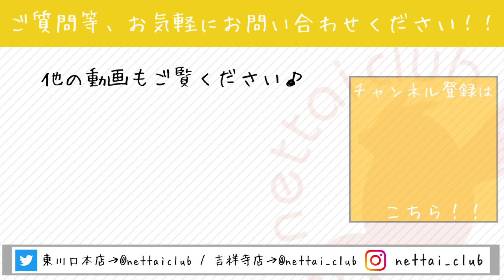ワクチン２回済み！むっちむちなニューターフェレット（セーブル）の男の子です♪ 吉祥寺店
首回りのお肉がたぷたぷで男の子らしい丸顔をしています！

現在約１３００gのビッグボディですがやんちゃな子で、他のフェレットちゃんとも仲良く出来ますよ(^^)/

すでにワクチン接種を終えていて、お店でお家の子と相性を見ることも来ますので

気になる方はぜひお家の子を連れて吉祥寺店までお越しください！